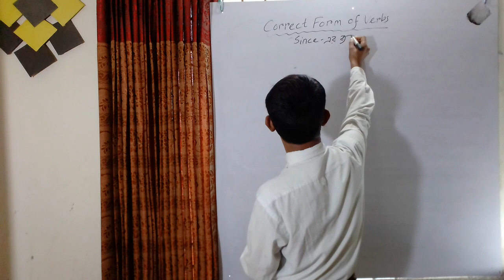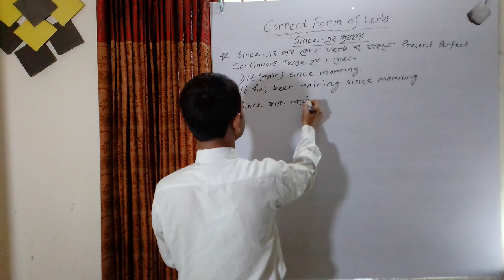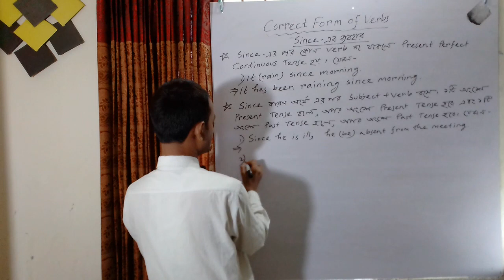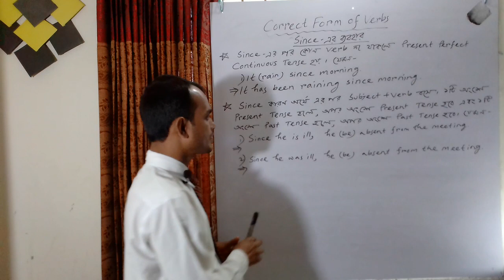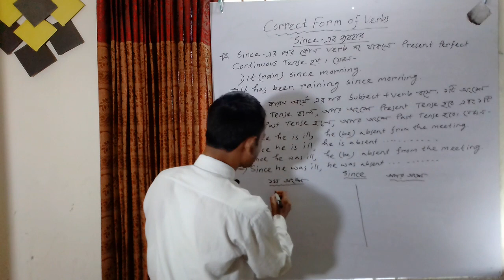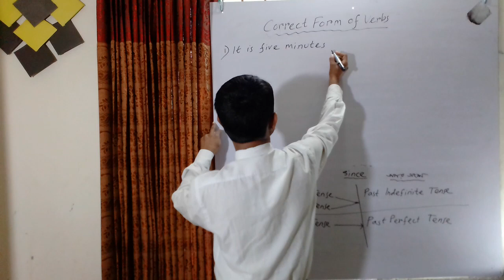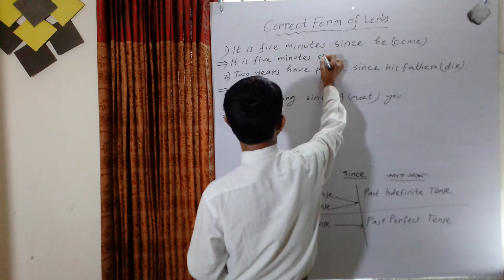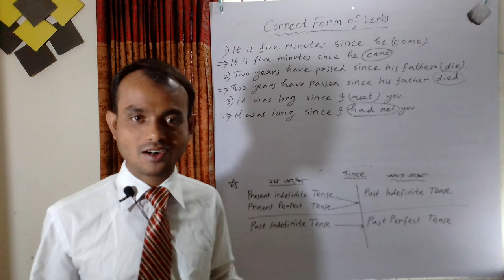Correct Form of Verbs | একাদশ-দ্বাদশ শ্রেণি | HSC-পরিক্ষা Part-7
Learn how to use right form of verbs. Here you will find how to correct a verb in a sentence. After watching the video, you will be able to use right form of verbs in different places correctly.